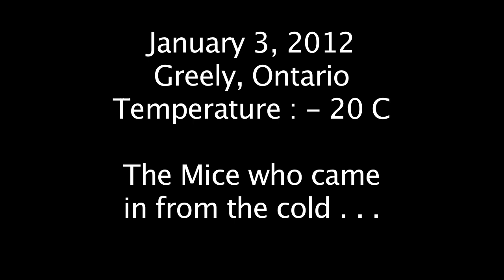The Mice who came in from the cold (short film)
January 3, 2012, was a cold day in Greely, Ontario. - 20C, -35 with wind chill, and plenty of snow on the ground. Perfect conditions for mice to begin crawling into our home. They have done it before and they will do it again. Our cat doesn't appear to be much of a concern for the mice seeking a place to stay warm in the winter. Be certain NOT to be drinking something while you watch this short film, otherwise you might spray your monitor with liquid when you react to the funny parts.